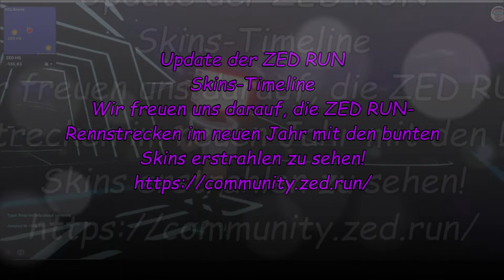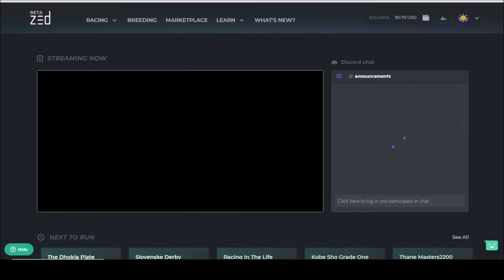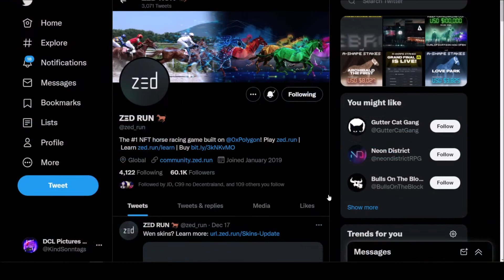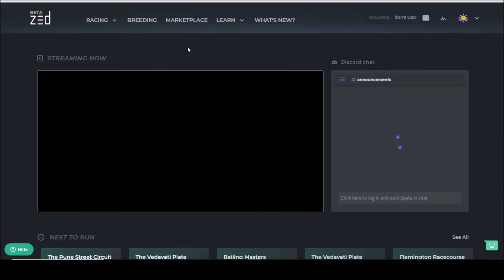ZED RUN Trailer deutsch wie Sie Ihr Rennpferd mit einem Skin ausstatten Decentraland HQ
Einführung
Decentraland ist eine dezentrale Virtual-Reality-Plattform, die auf der Ethereum-Blockchain basiert. Innerhalb der Decentraland-Plattform können Benutzer ihre Inhalte und Anwendungen erstellen, erleben und monetarisieren.
Welcome to ZED RUN, the number one horse racing game on the blockchain!
Here, you'll find curated how-to guides and information to help get you on the racetrack.
You're five (5) steps away from becoming a ZED RUN expert! Start today by:
Was kann den Sieg bei einem ZED RUN-Rennen übertreffen? Das ist richtig, sieht dabei stylisch aus. Nun, Skins werden diesen Traum wahr werden lassen, und wir können es kaum erwarten, eure Rennpferde in den coolsten Skins auf der Strecke zu sehen.
Wir brauchen jedoch noch etwas Zeit, um sicherzustellen, dass alles so funktioniert, wie es soll . Wie Sie wissen, hat das Team daran gearbeitet, sicherzustellen, dass Ihre Erfahrung mit Skins die Funktionen und Funktionen bietet, die wir alle erwarten, wie zum Beispiel:

Ein spezieller Bereich in Ihrem Stall, um Ihre gekauften Skins anzuzeigen
Funktionalität zum Anbringen und Abnehmen eines Fells an Ihrem Rennpferd
Möglichkeit, Rennpferde mit Skins zu betreten, um auf zed.run und in 3D-Rennen anzutreten.
Damit diese Funktionen dem von Ihnen erwarteten Standard entsprechen, nimmt sich das Team jetzt zusätzliche Zeit, um weitere Maßnahmen zu ergreifen, die zur Bereitstellung aller oben genannten Funktionen erforderlich sind.